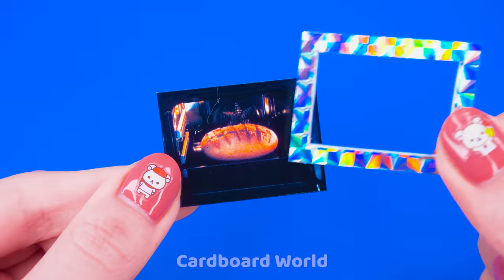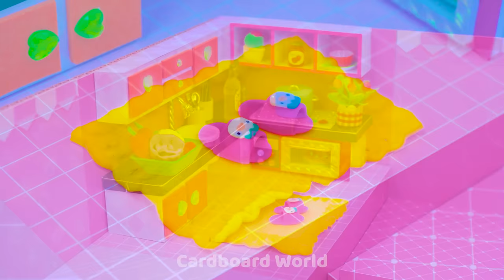(CUTE) How To Build Pink Cat Cafe House for Hamster from Cardboard, Clay - DIY Cardboard House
❤️ Welcome to Cardboard World ❤️ I'm Alice
My dream when I grow up is to have a cat cafe, I will decorate it beautifully and people can come to drink coffee and play with the cats. Today I made a miniature version of a coffee shop. The shop has a kitchen, bar, play area, tables and chairs on the porch with lots of plants. I love this design so much,  if you love it too, please comment to let me know.
Timestamps:
00:00 | Cute Intro video
00:22 | HOW TO BUILD Miniature Kitten Cafe Shop House
12:06 | Make 2 storey Hello Kitty house
21:35 | Build bunny house
Title :
( English ) HOW TO BUILD Miniature Kitten Cafe Shop for Hamster from cardboard and clay ❤️ DIY Cardboard House
( Español ) CÓMO CONSTRUIR Miniatura Kitten Cafe Shop para hámster con cartón y arcilla ❤️ Casa de cartón DIY
( Português ) COMO CONSTRUIR Miniatura Kitten Cafe Shop para Hamster de papelão e argila ❤️ DIY Cardboard House
( 한국어 ) 판지와 점토로 햄스터를 위한 미니어처 새끼 고양이 카페 상점을 만드는 방법 ❤️ DIY 판지 집
( 日本人 ) 段ボールと粘土でハムスター用のミニチュア子猫カフェショップを作る方法❤️ DIY 段ボールハウス
(Hindi) कार्डबोर्ड और मिट्टी से हम्सटर के लिए लघु बिल्ली का बच्चा कैफे की दुकान कैसे बनाएं ❤️ DIY कार्डबोर्ड हाउस

We love TINY things, MINIATURE HOUSE and MINI items. And We wanna share our PASSION with all people in the world !